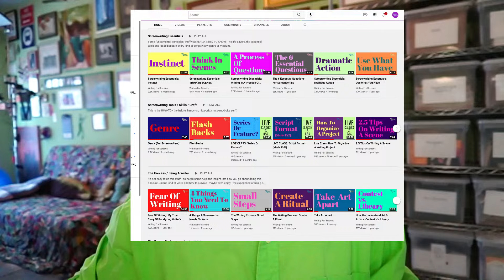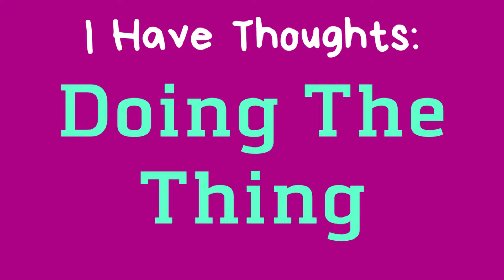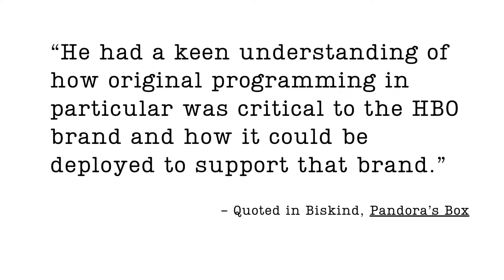Live Writing Class - “I Have Thoughts: Doing The Thing”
Today I’m talking about a global social/philosophical issue (the “Religion Of Business”) in terms of the problem it presents for writers.  And I offer a simple “hack”: DO THE THING.

Plus: ASK ME (ALMOST) ANYTHING about the art and craft of writing for screens - which leads to this question among others:

How do you keep the audience engaged in a story where the protagonist switches halfway through?

And I’m asked about my favorite movie, which leads me to say I don’t have one, but I have listed some that influenced me, here: LIVE - SCREENWRITING AMA: “What If My Character Doesn’t ‘WANT’ Anything?”

And we get into the LEGITIMATELY COMPLEX question of what to do about artists whose art you value, but whose personal behavior is reprehensible?

For more information about me and Writing For Screens, please visit the main channel page and watch my short Intro Video!